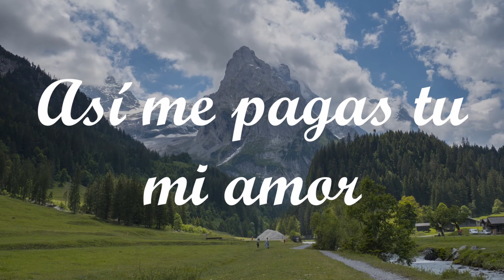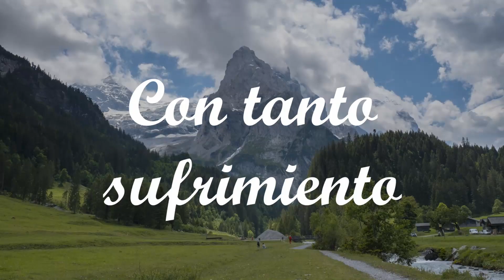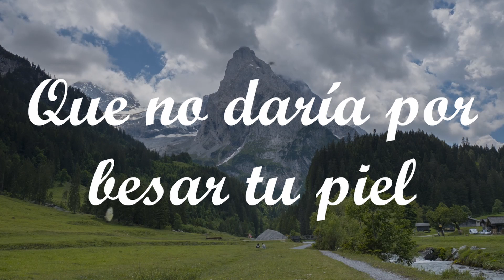Armonía 10 - Qué no daría (LETRA/LYRICS)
"Qué no daría" lanzado en el álbum "¡La Primerísima!" en el año de 1998 por la agrupación peruana Armonía 10.

Por YAPE: 04:01

Letra de la canción:
Te fuiste sin decirme adiós
Como se aleja el viento
Dejando aquí en mi corazón
Profundo sentimiento
Así me pagas tu mi amor
Con tanto sufrimiento
Te di mi flor mi juventud
Y aun por ti me muero
Que no daría por besar tu piel
Que no daría por volverte a ver
Que no daría por probar tu miel
Que no daría(bis)
Lo quiero todo
Todo, todo para mi(bis)
Profundo sentimiento
Con tanto sufrimiento
Que no daría(bis)
Lo quiero todo